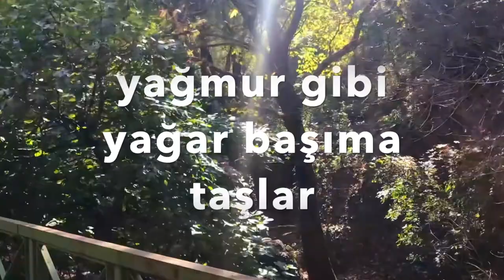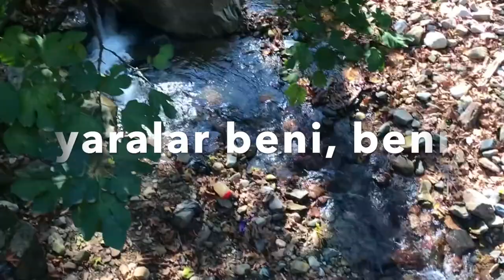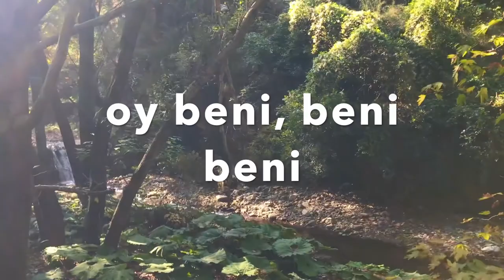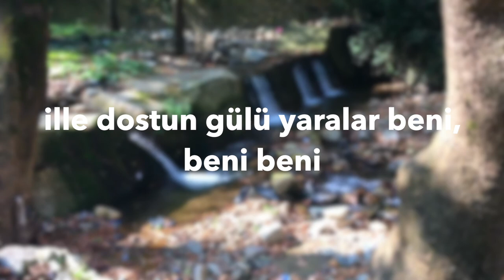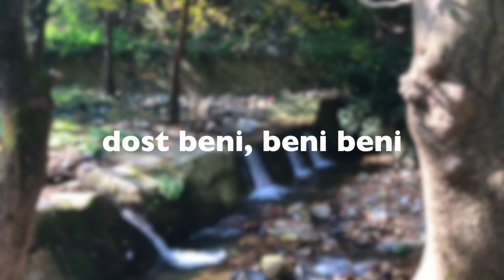"Şu Kanlı Zalimin Ettiği İşler" (Cem Kervan) Söz Videosu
19. Eser: "Şu Kanlı Zalimin Ettiği İşler"
Söz: Pir Sultan Abdal

Sözler:

Şu Kanlı Zalimin Ettiği İşler

Şu kanlı zalimin ettiği işler
Garip bülbül gibi yaralar beni
Yağmur gibi yağar başıma taşlar
Dost’un bir tek gülü yaralar beni

Dar günümde dost düşmanım belli oldu
On derdim var ise şimdi elli oldu
Ecel fermanı boynuma takıldı
Gerek asa gerek vuralar beni

Pir Sultan Abdal’ım can göğe ağmaz
Hak’tan emrolmazsa ırahmet yağmaz
Şu illerin taşı hiç bana değmez
İlle dostun gülü yaralar beni